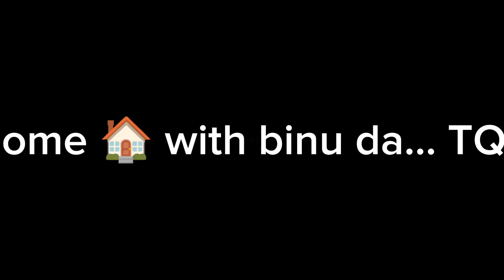now uncle vatij group at jaljala... lovely 🌹🌹🌹 gyzs.Resham chhanel TQ.vai haru..fan haru 💕💕💕 i